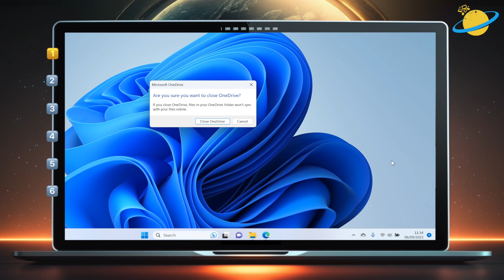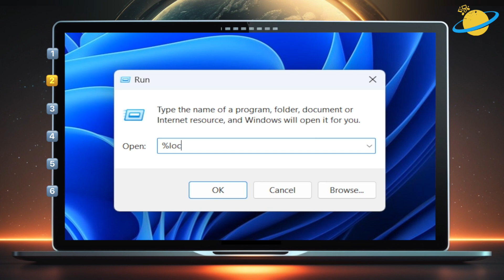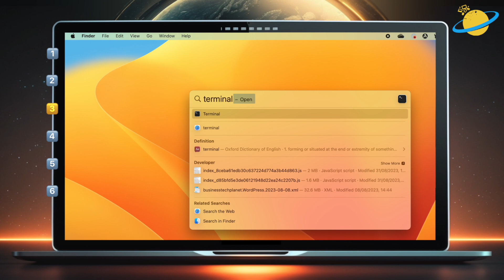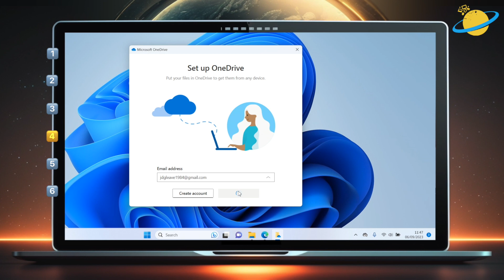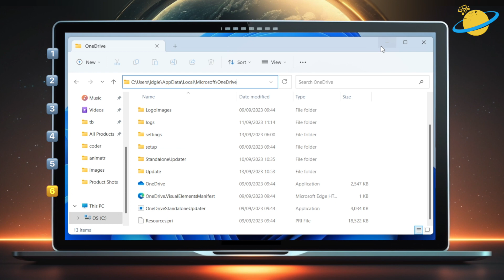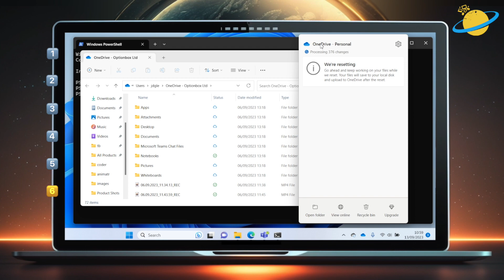OneDrive Reset: 4 Ways to Restart!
In this video, we'll show you 4 ways to reset or restart OneDrive. We'll also show you how to that on both Windows and Mac Operating Systems.

👋 Hi! Was this video helpful?

If so, consider buying us a coffee. We'd really appreciate it, and you'd be helping us grow the channel! 🥰

💻 Extra resources:

Reset command for Run app in Windows:

%localappdata%\Microsoft\OneDrive\onedrive.exe /reset

Reset command for Terminal in Mac:

defaults write com.microsoft.OneDrive ResetOnResume -bool TRUE

PowerShell command to reset OneDrive:

Stop-Process -Name "OneDrive" -Force; Start-Process "$env:LOCALAPPDATA\Microsoft\OneDrive\OneDrive.exe"

Important: If your onedrive.exe file is located somewhere else, replace the contents of the last quotation marks with the correct path.

🕐 Timestamps:

0:00 - Intro
0:40 - Quit and reopen OneDrive
1:14 - Reset OneDrive (Windows)
1:59 - Reset OneDrive (Mac)
2:54 - Relink OneDrive account (Windows)
3:26 - Relink OneDrive account (Mac)
3:57 - Bonus method to reset OneDrive using PowerShell
5:34 - Outro